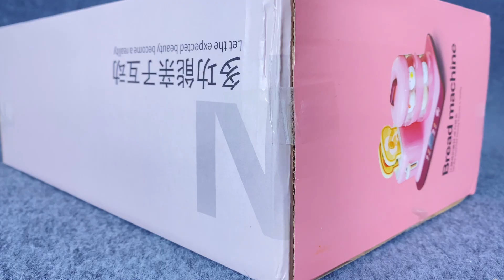10 Minutes Satisfying with Unboxing Cute Pink BBQ Kitchen Cooking Toys Collection ASMR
10 minutes to unpack cute pink kitchen toys, food barbecue cooking game set collection ASMR
Refrigerator
Play Cooking
Doctor Set
Kitchen Set
Register Playset
Miniature House
Toaster Set
Laundry Set